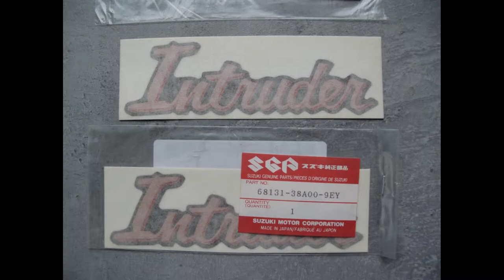2018 Film suzuki VS750 GL Intruder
suzuki VS750 GL Intruder Paul Vermeulen Sliedrecht motorfiets opknappen